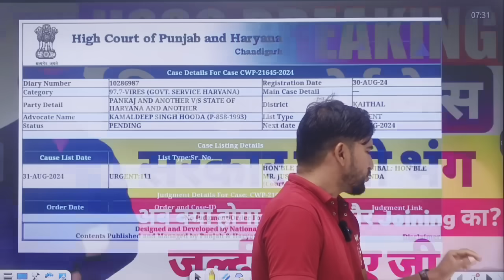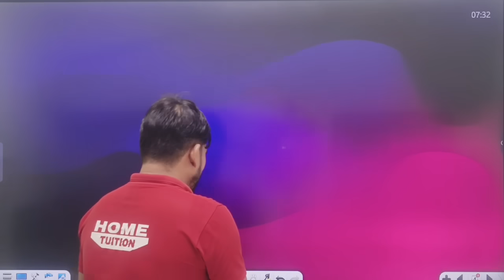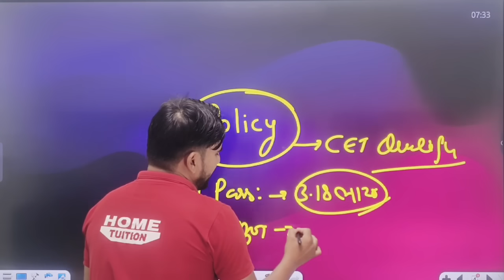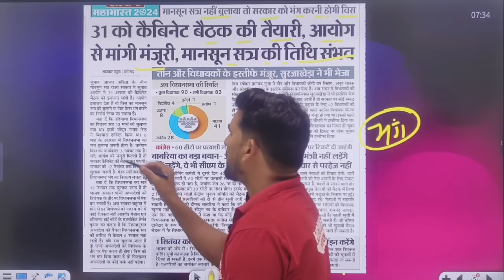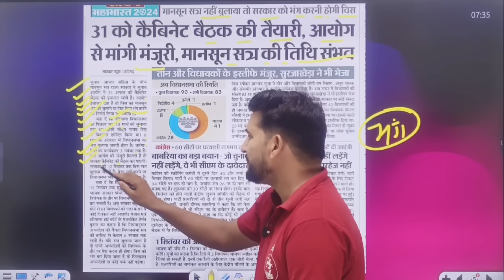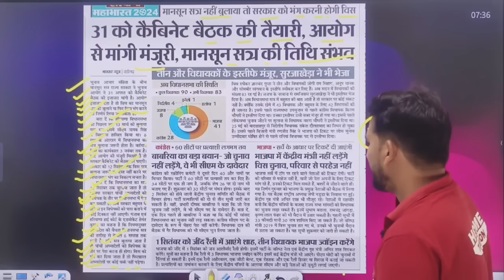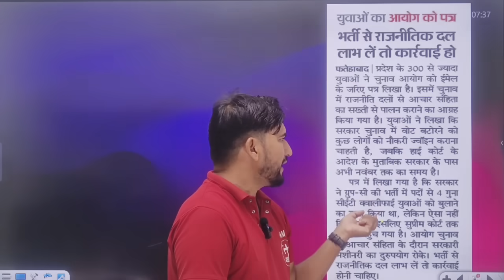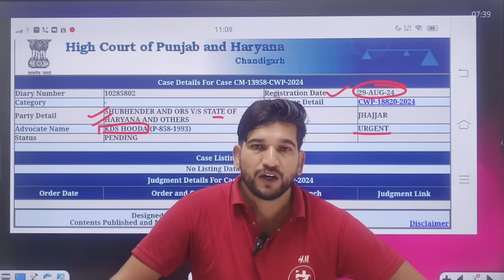HSSC BREAKING NEWS 🔥 | CET पर फिर कोर्ट केस | सरकार होगी भंग | जल्दी देखिए जी | HSSC CET RESULT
HSSC BREAKING NEWS 🔥 | CET पर फिर कोर्ट केस | सरकार होगी भंग | जल्दी देखिए जी | HSSC CET RESULT Update | Court Case
HSSC BREAKING NEWS 🔥 Group 56, 57, Haryana Police Result & Joining Bad News | जल्दी देखिए जीGroup 56, 57 Mains Exam Result Big Update | Haryana Police Constable 2024 Result Big Update

Haryana Police 2024 cut off
Haryana Police 2024 final cut off
Haryana Police expected cut off
Haryana Police expected cut off 2024
Haryana Police 2024 expected cut off
Haryana Police 2024 Result
Haryana Police 2024 Result Update
Haryana Police Final Cut Off 2024 Exam
Haryana Police Exam Cut Off
Haryana Police 2024 Exam Cut Off
hssc group 56 57
hssc group 56 57 result
hssc group 56 57 cut off
hssc group 56 57 joining
hssc group 56 57 final cut off
hssc group 56 57 Mains exam cut off